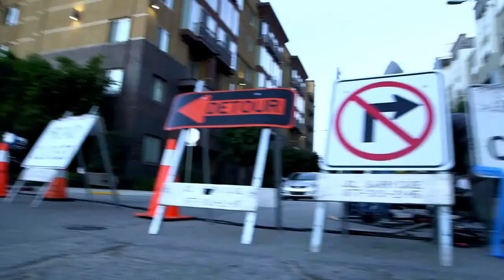2014 Hyundai Elantra Big Game Ad Making of Nice